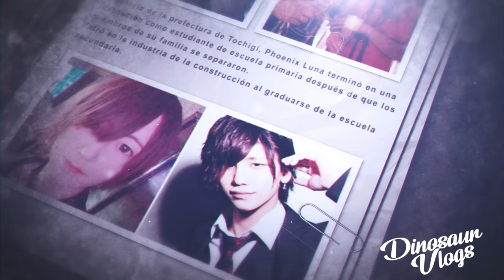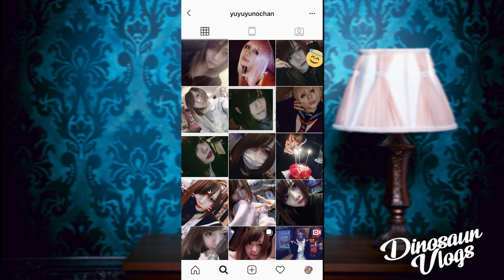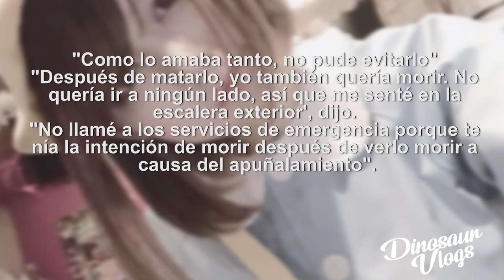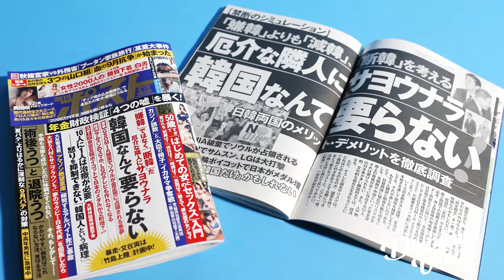La VERDADERA Yandere